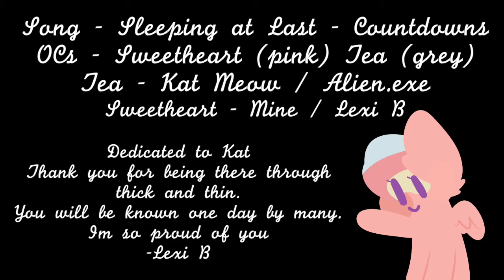COUNTDOWNS - PMV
me and my best friend's OCs in an AU I made. Sweetheart is a wizard and tea is a Queen. Timing is really shitty but still proud of this!

Song - Countdowns by sleeping at last
OCs - Tea, Sweetheart